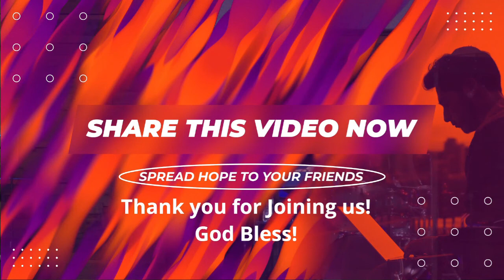The Holy Spirit Brings us Joy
We would love for you to join us in person, Sundays at 10:30am, 8012 Vaughn Mill Road, Louisville, KY 40228.

Speaker: Pastor Beth Sargent
Scripture: Acts 3:1-10 NKJV